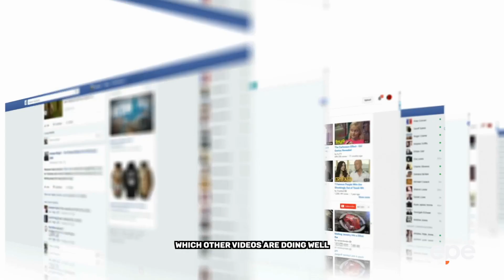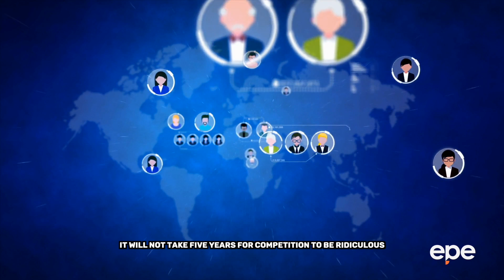Are TIKTOK SHOPS Worth the HYPE? | INSIDER Insights & Analysis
A thorough dive into the world of TikTok shops and the truth behind the hoopla awaits you, so get comfortable! In this shocking film, we share vital information and trade secrets straight from Shenzhen, the centre of e-commerce innovation. Find out why TikTok stores might not be the secret to success and what it really takes to create a long-lasting, profitable company in the cutthroat industry today. Regardless of your level of experience as an entrepreneur or your interest in e-commerce, you should not miss this open conversation!